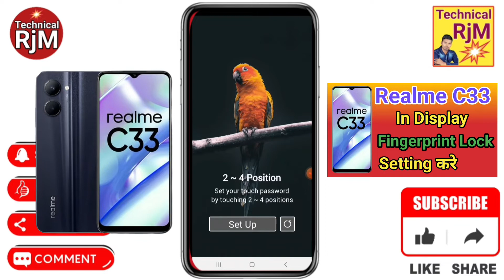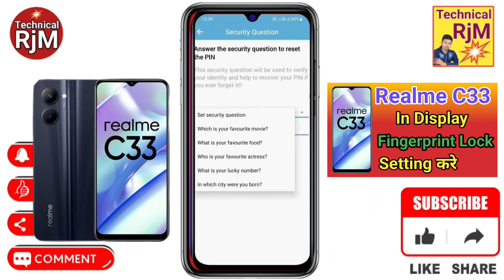Realme C33 Display Fingerprint Setting | Realme C33 Me in Display Fingerprint Lock kaise Lagaye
About Video.Realme C33 Display Fingerprint Setting Realme C33 Me in Display Fingerprint Lock kaise Lagaye

Queries Solved
Realme C33,
Realme C33 Display Fingerprint,
Realme C33 Display Fingerprint Setting,
Realme C33 Display Fingerprint Setting chalu,
Realme C33 Display Fingerprint Setting band,
Realme C33 Me in Display Fingerprint,
Realme C33 Me in Display Fingerprint lagaye,
how to app lock in Realme C33,
how to apps lock in Realme C33,
how to set app lock in Realme C33,
 App Lock kaise kare Realme C33,
 Applock Realme C33,
 Me apps lock keise kare Realme C33,